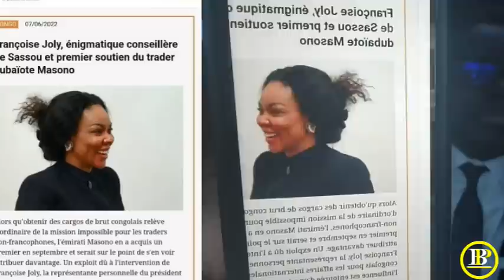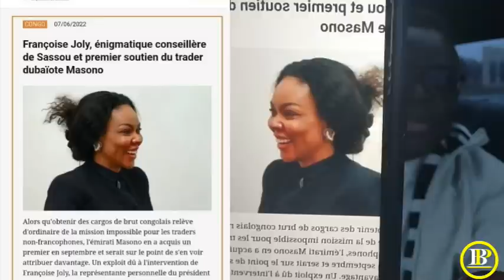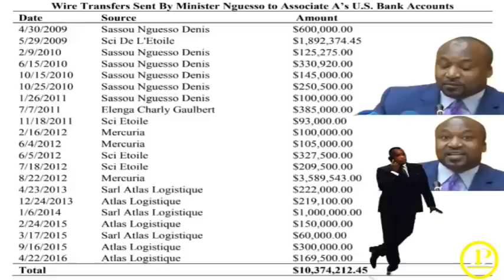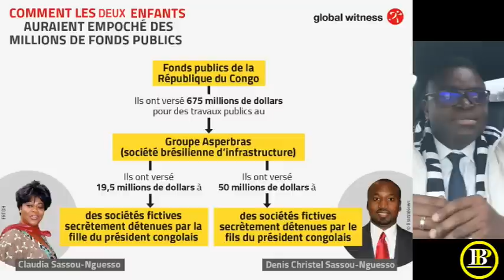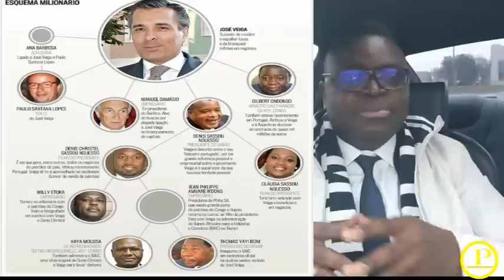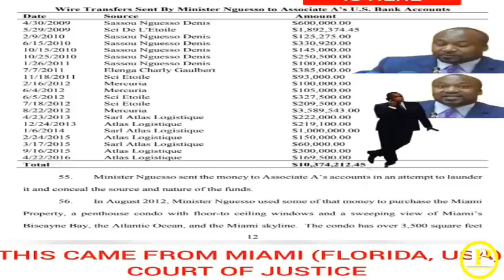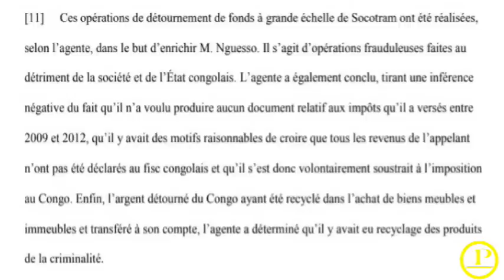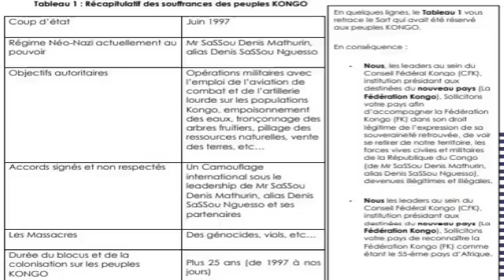SaSSou Nguesso Christel Denis ! Un Voleur, Mais Libre ! A Thief, But Free